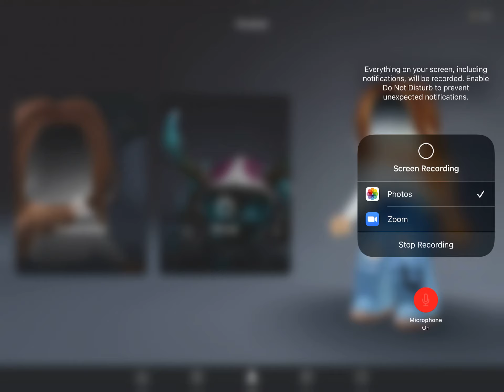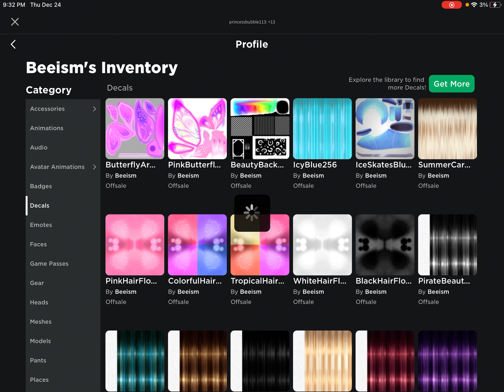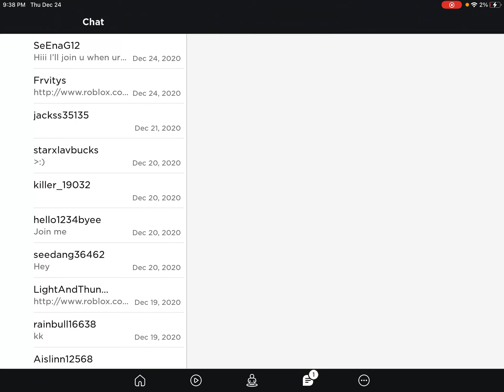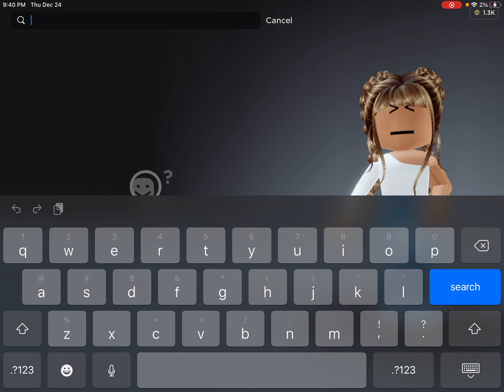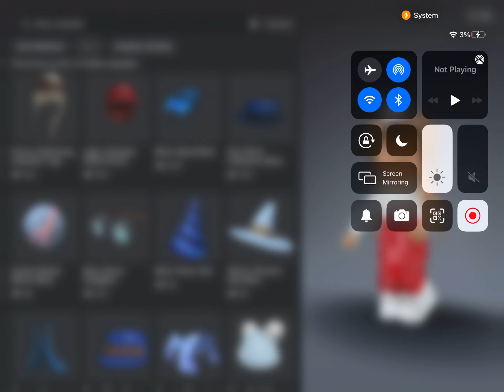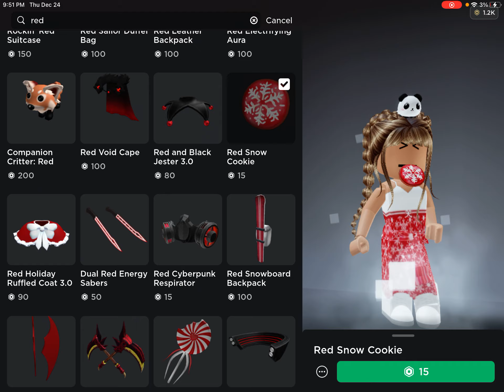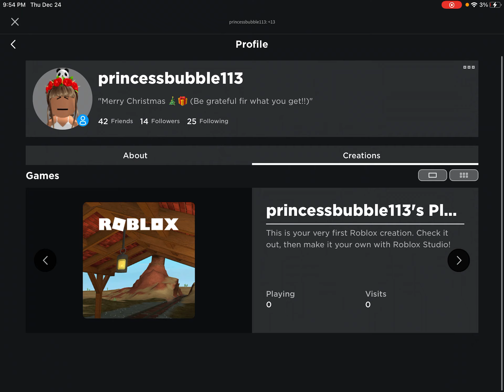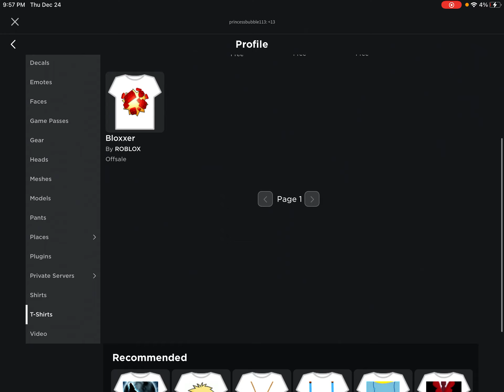Roblox - Shopping Cool stuff to my Avatar Robux. RARE NO EDITING VIDEO!!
Roblox - Shopping and Customize my avatar Robux. Cool stuff!!!,RARE NO EDITING VIDEO uncut